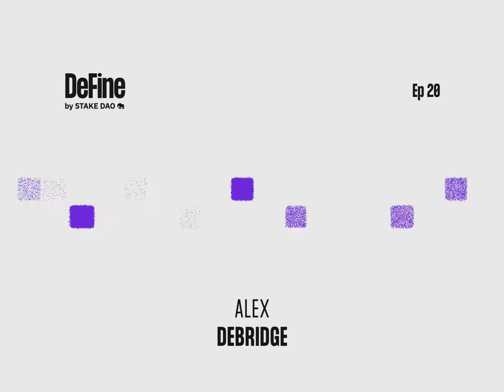deBridge | DeFine by Stake DAO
Welcome to DeFine. The podcast making the most important projects in crypto easy to understand and accessible to all. Every episode we are sitting down with a team who are trying to solve important issues of our modern society.

This week we speak to Alex, CEO and co-founder of DeBridge. What makes deBridge different? How do they manage to provide zero slippage and zero locked liquidity at risk? What's next?

Original Intro Music by @kawarimusic8662

Supercharge your crypto.

0:00 Welcome to DeFine
0:20 Alex from deBridge
2:51 Why did you build deBridge?
6:53 What does deBridge do?
9:29 What makes deBridge unique?
15:38 What applications are emerging from interoperability?
20:42 Potential risks in deBridge?
26:53 What is holding deBridge back?
30:51 institutional onboarding to Web3?
32:45 Where do you see deBridge in the future?